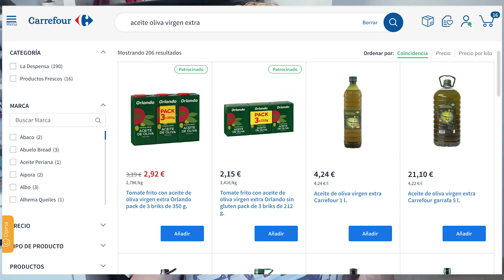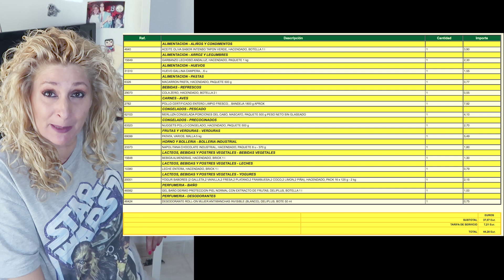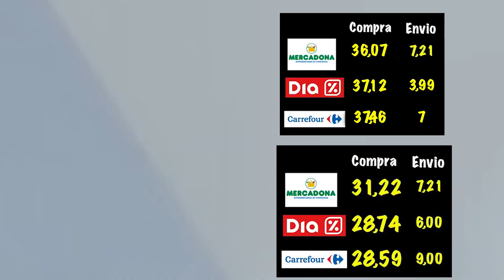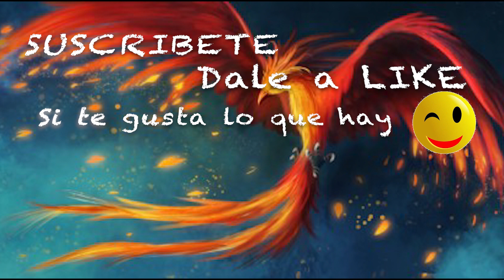Comparativa COMPRA supermercados y ¿cuanto subió?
En 2019 hice una comparativa real comprado lo mismo en tres supermercados 3 años después lo he repetido y comparado con aquel. Si te gustó puedes darme un buen LIKE